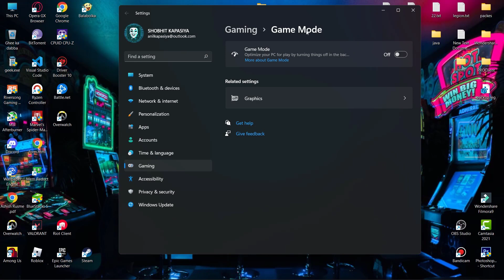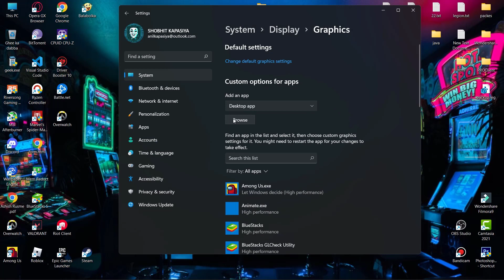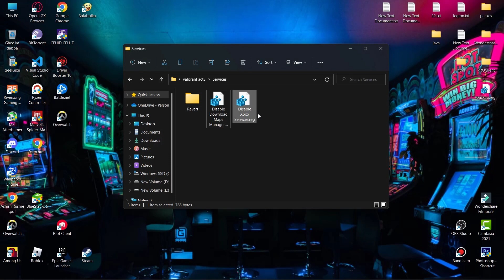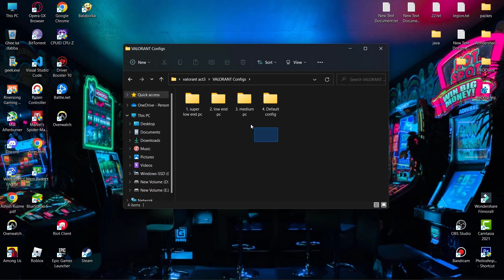➢Valorant Lag & Stutter FIX | After UPDATE | Fix FPS Drops in Valorant Episode 5 ACT 3 | Low end pc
This Video Will Help You To Fix Valorant LAG, Stutters, and Boost FPS in Valorant Episode 5 ACT 3.

❌IGNORE❌(TAGS)
valorant lag fix low end PC, valorant lag fix 4gb ram, valorant lag fix 2022, valorant lag when shooting, valorant lag fix 2gb ram, valorant lagging too much, valorant lag hang freeze fix, valorant lag after kill, valorant lag after new update, best valorant settings.